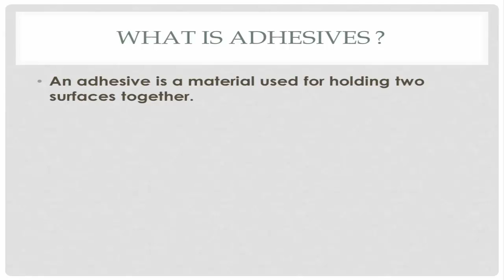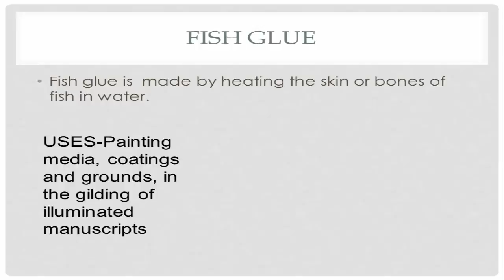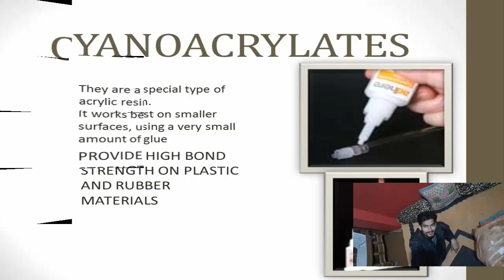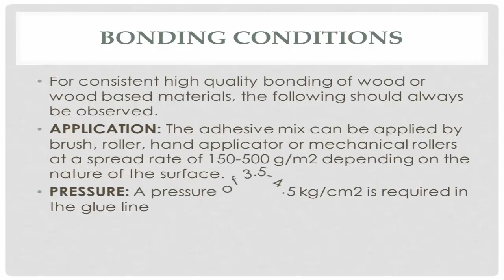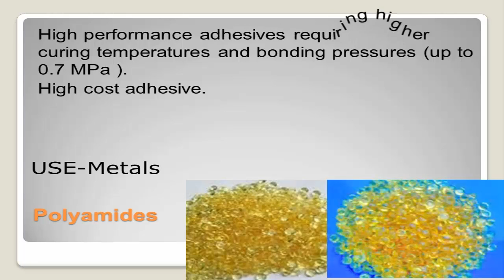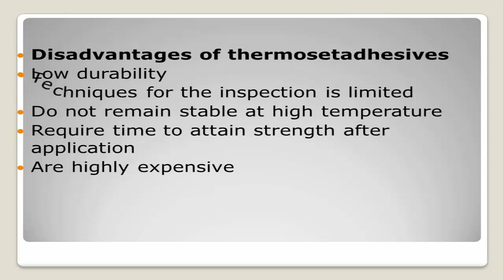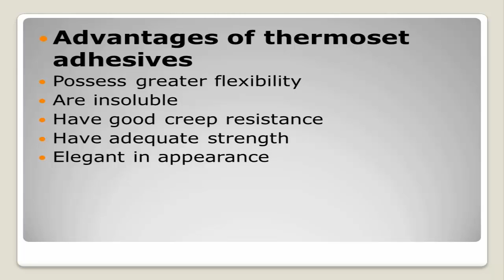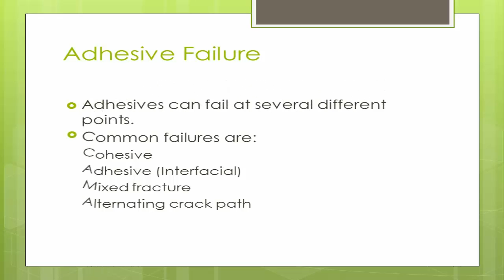adhesives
Adhesive is such type of material which is used to holding two material. The earliest use of adhesives was discovered in Italy. Archaeologists have found 6000 years old ceramic vessels that had broken and been repaired using plant resin. most early adhesives were animal glues by rendering animal products. The first adhesives were gums and other plant resins. Egyptians used animal glue to build furniture. The modern adhesive age began about 1910 with the development of phenol formaldehyde adhesives for the plywood industry.
Natural adhesives are made from organic sources such as vegetable matter. Starch natural resins or from animals.
CELLULOSE, FISH GLUE, CASEIN GLUE, STARCH GLUE AND ANIMAL ARE NATURAL GLUE.
An animal glue is an adhesive that is created prolonged boiling of animal connective tissue.
animal glue is used to book binding, and wood joining.
fish glue is made by heating the skin or bones of fish in water. uses- painting media, coatings and grounds, in the gilding of the illuminated manuscripts.
Casein glue are obtained from milk, curd. Mostly used in ply woods, flush doors, and for attachment of laminates.
Starch a carbohydrate extracted from vegetable plant such as corn. rice, wheat, and potatoes. used for book binding, paper bags, and for  wallpaper paste.
Cellulose adhesive is made from a natural polymer found in trees and woody plants. which is used on the cellophane wrapper cigarette packs etc.
Synthetic adhesives are based on elastamars, thermoplastic, emulsion and thermoset. the first commercially produced synthetic adhesive was Karlsons. Thermoplastic and Thermosetting are two types of synthetic adhesives.
Thermoplastic adhesives are fusible, soluble and creep resistant. They have good resistance to oils but poor resistance to water.
Polyvinyl acetate is the principal constituent of the PVA emulsion adhesive. Cyanoacacrylates are a special type of acrylic resin. it works best on smaller surfaces, using a very small amount of glue. provide high bond strength on plastic and rubber materials.
Hot Melt Adhesives are thermoplastic polymers that are tough and solid at room temperature. But are very liquid at elevated temperatures. Hot Melts are used for fast assembly of structures  designed to be only lightly loaded.
Thermosetting adhesives set as a result of the build up of molecular chains to produce a rigid cross linked structure.
if  we talk about types of thermosetting adhesives they are six in numbers. 1- Resorcinol resins
2- Polyesters (unsaturated)
3- Polyamides
4- Epoxy resins
5- PRF ( phenol- resorcinol - formaldehyde resin)
6- Melamine - Urea - Formaldehyde (MUF)

Resorcinol resins, is water resistance, they are used to make exterior plywood.
use- wood, porous materials. it provides a waterproof, structural bond.
Bonding conditions
-for consistent high quality bonding of wood or wood based materials. the following should always be observed.
-Application: the adhesive mix can be applied by brush, roller, hand applicator or mechanical rollers at a spread rate of 150-500 g/m2 depending on the nature of the surface.
- Pressure: A pressure of 3.5-4.5 kg/cm2 is required in the glue line.

to know more about adhesives watch complete the video ...